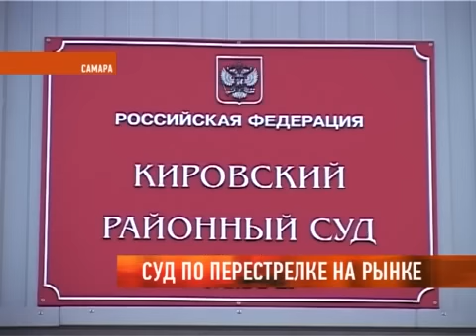Самара. Суд по перестрелке на рынке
27 лет лишения свободы на двоих. В среду областной суд вынес приговор предполагаемым участникам перестрелки в июле 2010 года на рынке "Коникс" Сергею Заварыкину и Владимиру МозжЕлову. Напомним, тогда погибли трое охранников и девять человек пострадали. Из зала суда репортаж Анастасии Романенко.